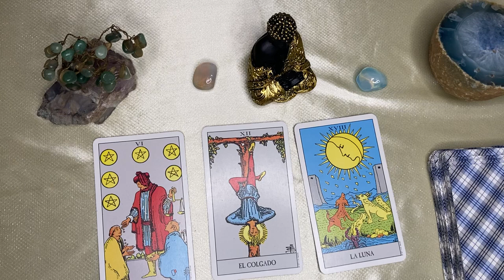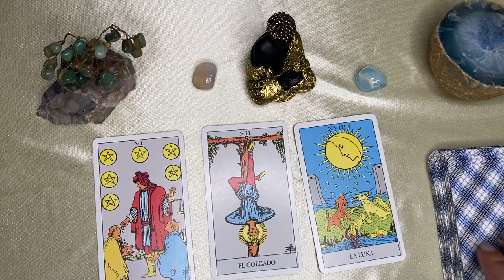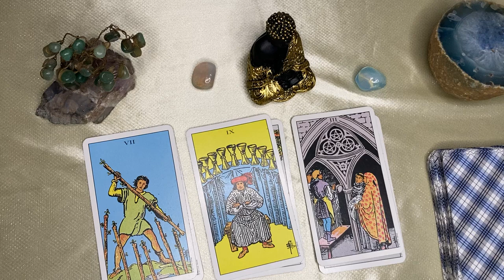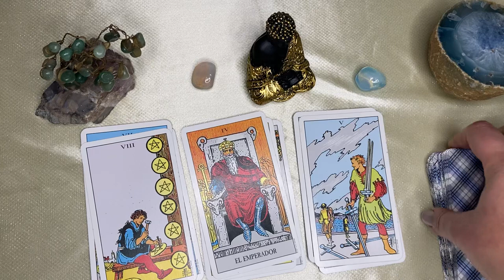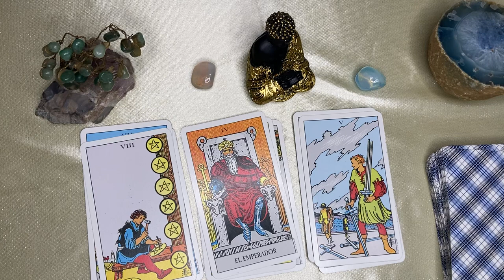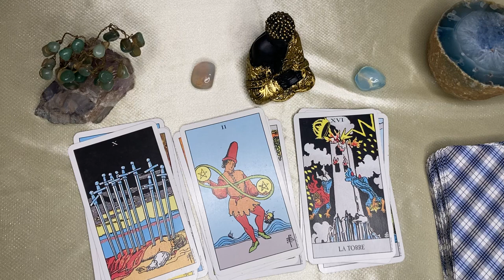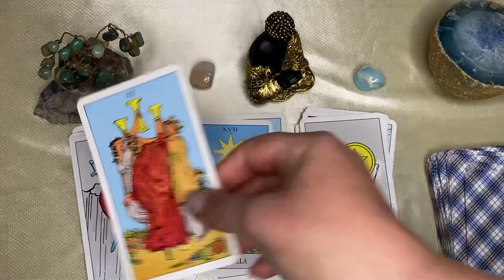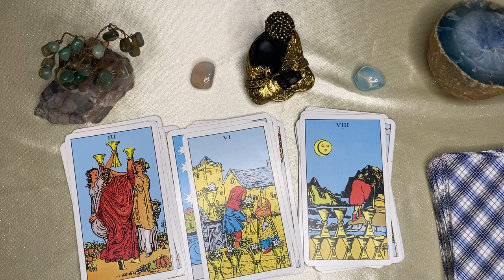ACUARIO🌙🌞EXTRAORDINARIO!! A HORAS DE ESTE PODEROSO MOMENTO!! ES TUYO EL CORAZÓN DE ESTA PERSONA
ACUARIO aquarius♒️